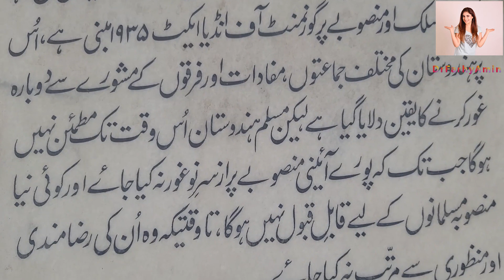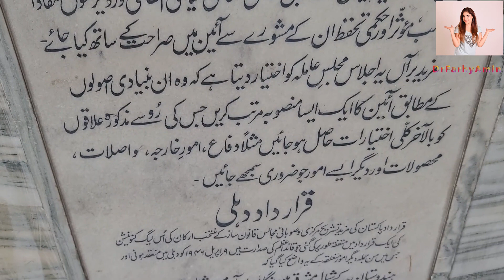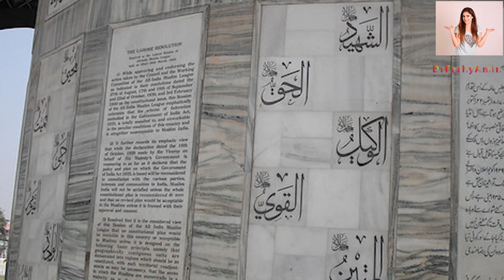Qarardad e Pakistan Tareekh Ki Roshni Main !!!